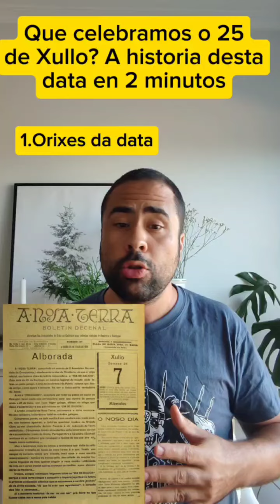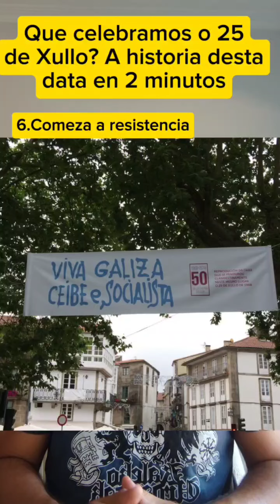Que celebramos en Galiza o 25 de Xullo? Día da Patria Galega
Que celebramos en Galiza o 25 de Xullo? Explicámolo no vídeo!